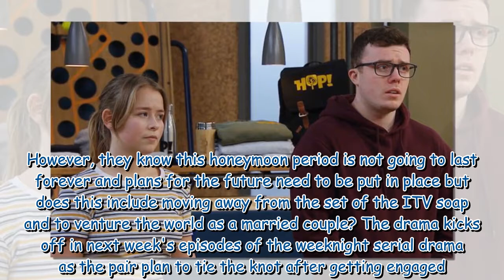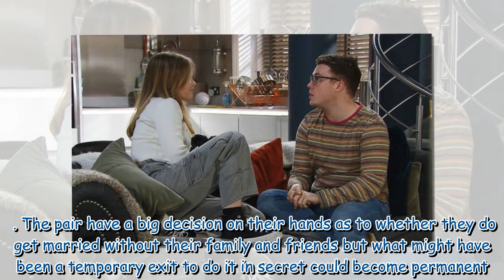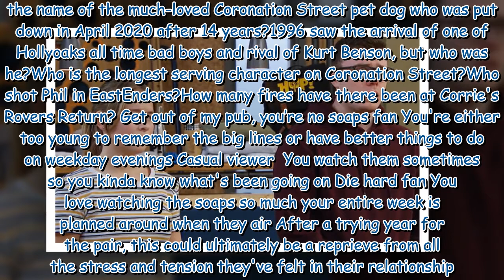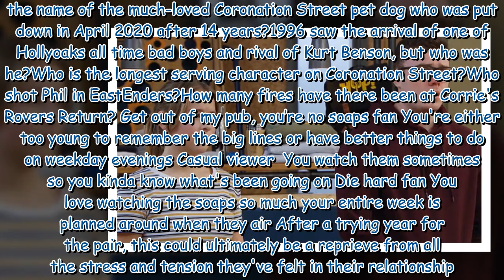Emmerdale double exit for two beloved Dingle characters as they bid farewell to village?